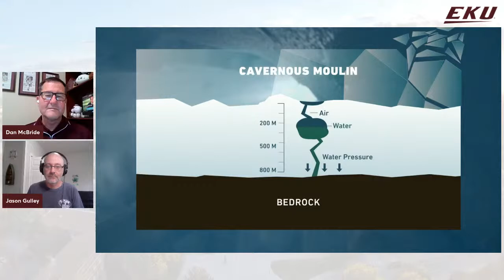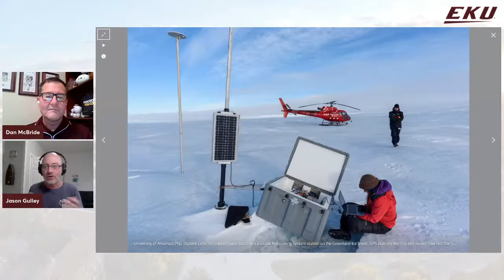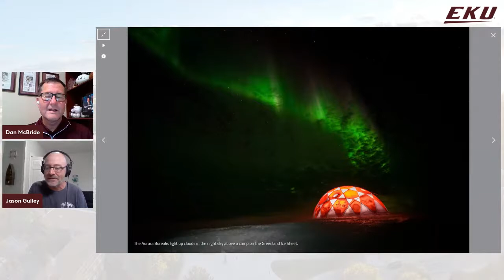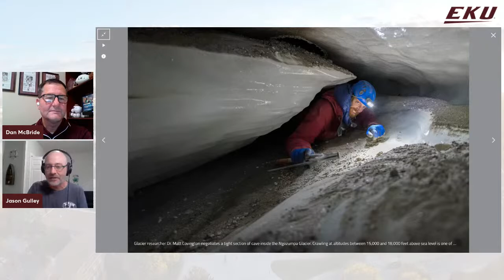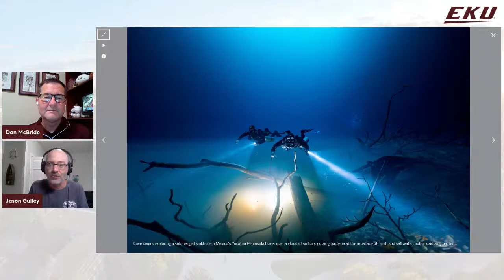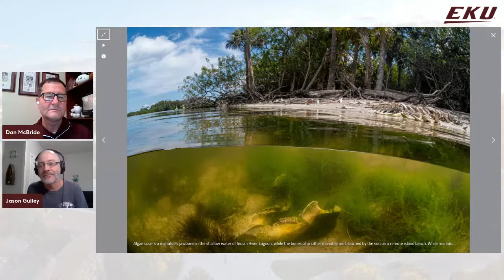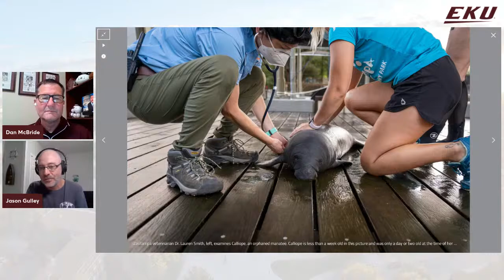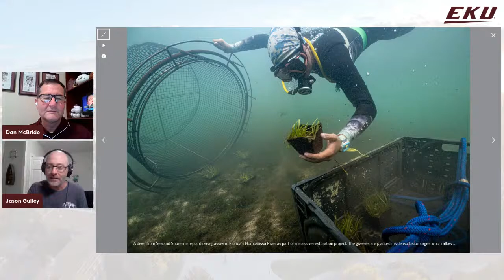Alumni Spotlight Series: Dr. Jason Gulley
Not only is Dr. Jason Gulley as cold as ice… he really rocks. This 2006 EKU graduate was recently featured in the New York Times for his geologic adventures in glacier caves. In fact, he is obsessed with caves and the geology within!